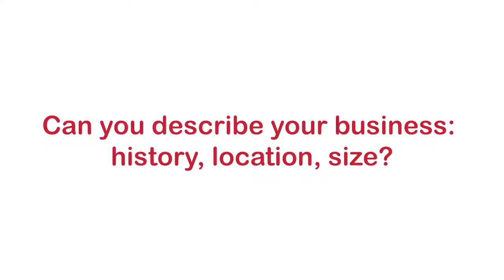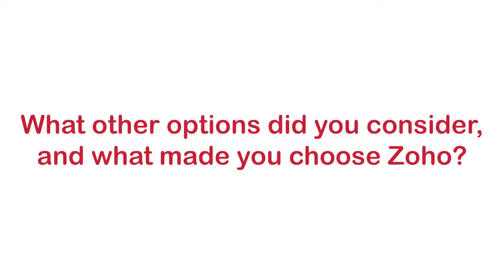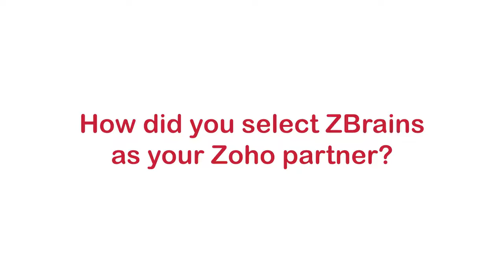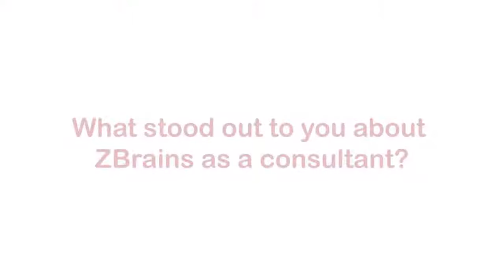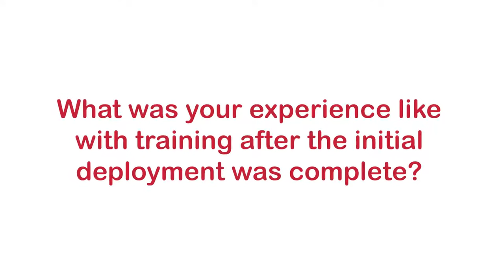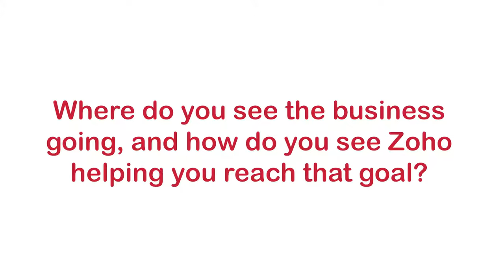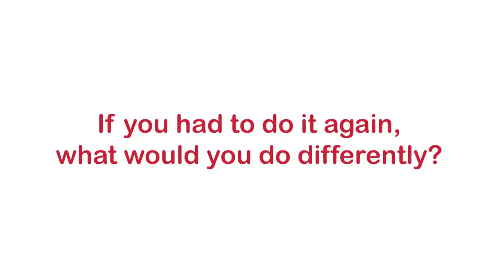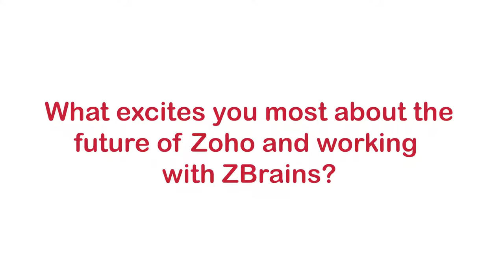ZBrains Customer Testimonials: Crexendo VOIP Case Study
After using Salesforce for some time, Crexendo - a growing VOIP technology provider - realized they had two major problems: paying too much for Salesforce consulting and development, and waiting too long for the Salesforce development team to modify their system when it was needed. This meant Crexendo was losing money AND was stuck if they needed a change.  With their team under the gun to make a contract decision with Salesforce, Phillip Alger went on a mission to find a CRM that would satisfy Crexendo's requirements.

Crexendo tried a number of CRMs and decided to move to Zoho in earnest.  It was much more cost-effective than Salesforce, and Zoho One particularly gave Crexendo all the apps they needed to fulfill what they were getting from Salesforce.  But the question remained: who could help them move from such a robust platform to an equally robust-yet-different platform and still retain all their data?

After some evaluation, Crexendo decided to work with ZBrains for migrating and cleaning their data, as well as making their new Zoho CRM function just like, or better than, their old Salesforce system.  Crexendo's Zoho CRM was set up and fully functional within their 90-day time limit, and their data is even cleaner than it was when in Salesforce.  Zoho's ease of use means Crexendo can make slight changes to their system whenever they want, and Zoho's lower pricing means Crexendo saves money for each one of their 75 (and counting) users.

Do you need a helping hand with Zoho too?  Let us know!